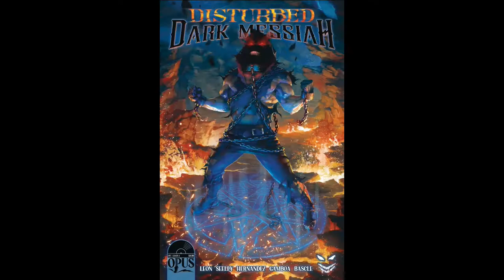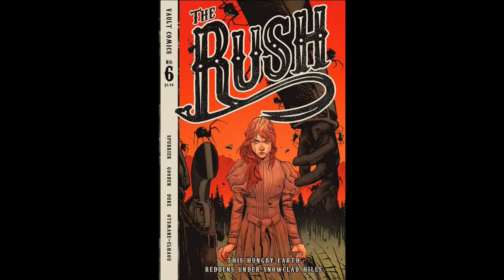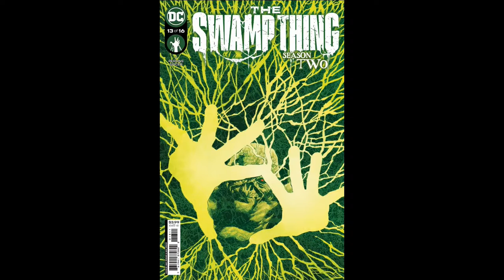This Week In Comic Book Horror 5.25.22 - ICE CREAM MAN! SWAMP THING! ELVIRA! LADY DEATH! & More!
Let’s check out This Week in Comic Book Horror, May 25, 2022!

DREADFUL DREAMSCAPES #1 (American Mythology) Story by Anne Toole, Danita Parrish, Noelle Kuhoric.
HORROR COMICS #14 (Antarctic Press) Story by Marcello Bondi with art by Brian Denham.
DISTURBED: DARK MESSIAH #1 (Opus Comics) Story by Tim Seeley with art by Angel Hernandez.
MONSTER MEN: ISLE OF TERROR #2 (American Mythology) Story by Mike Wolfer with art by Roy Allan Martinez.
WILLIE’S WONDERLAND PREQUEL #4 (American Mythology) Story by James Kuhoric, S.A. Check with art by Puis Calzada.
RISE OF DRACULA #6 (Source Point Press) Story by Rich Davis with art by Puis Calzada.
THE RUSH #6 (Vault Comics) Story by Simon Spurrier with art by Nathan Gooden.
LADY DEATH: SACRIFICIAL ANNIHILATION #1 (Coffin Comics) Story by Brian Pulido, Mike MacLean with art by Diego Bernard.
KILLADELPHIA #22 (Image Comics) Story by Rodney Barnes with art by Jason Shawn Alexander.
THE LAST BOOK YOU’LL EVER READ #8 (Vault Comics) Story by Cullen Bunn with art by Leila Leitz.
BLOOD STAINED TEETH #2 (Image Comics) Story by Christian Ward with art by Patrick Reynolds.
ELVIRA IN HORRORLAND #1 (Dynamite Entertainment) Story by David Avallone with art by Silvia Califano.
DC VS. VAMPIRES: HUNTERS #1 (DC Comics) Story by Matthew Rosenberg with art by Neil Googe.
ZOMBIES VS ROBOTS CLASSIC #3 (Image Comics) Story by Chris Ryall with art by Ashley Wood.
STILLWATER #13 (Skybound Comics) Story by Chip Zdarsky with art by Ramón Pérez.
SPECTRO #1 (AfterShock Comics) Story and art by Juan Doe.
TASK FORCE Z #8 (DC Comics) Story by Matt Rosenberg with art by Vicente Cifuentes, Jackson Herbert, Jesús Merino.
DEPARTMENT OF TRUTH #18 (Image Comics) Story by James Tynion IV with art by Martin Simmonds.
THE SWAMP THING #13 (DC Comics) Story by Ram V. with art by Mike Perkins.
ICE CREAM MAN #30 (Image Comics) Story by W. Maxwell Prince with art by Martin Morazzo.
SOMETHING IS KILLING THE CHILDREN #23 (BOOM Studios) Story by James Tynion IV with art by Werther Dell ‘Edera.